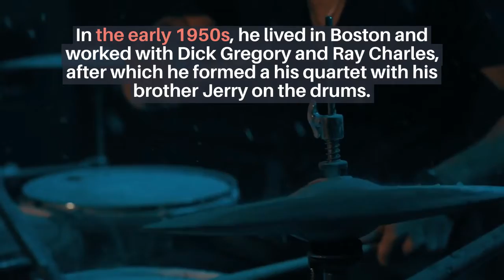HAROLD BETTERS DIES… - Soul and Jazz and Funk is an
Soul and Jazz and Funk is an independent soul site compiled by Charles Waring and Bill Buckley, Britain's two most experienced and respected soul writers. Encouraged by his parents, Harold studied music at Ithaca College and the Brooklyn Conservatory, although his studies were interrupted when he was recruited into the Navy during the Second World War. Harold HAROLDBETTERSDIES… Independent Music